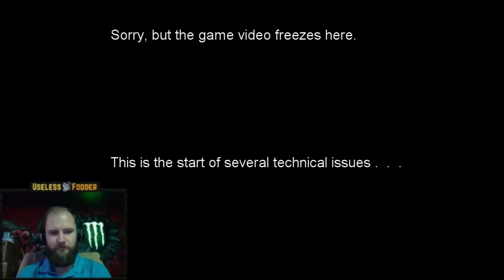Lets Play Darkest Dungeon! Episode 2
In today's episode, we name a character after Heuntz, finish two adventures, and fight against a ton of technical difficulties...

Catch the action live every morning at 7:30am EST / 1230 UK @